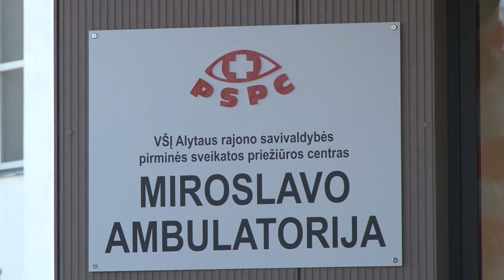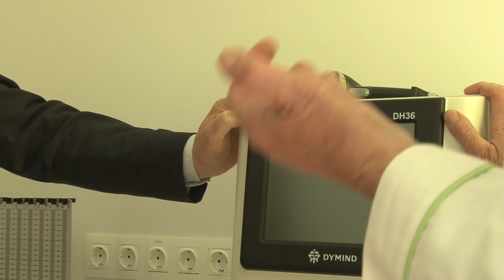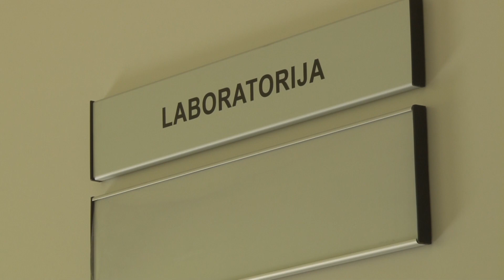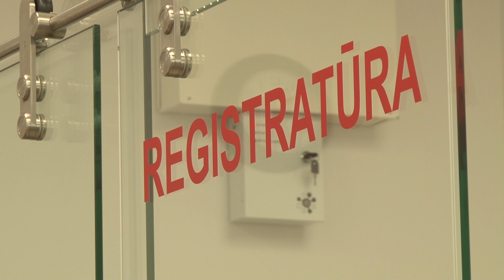Alytaus rajone atidaryta nauja moderni ambulatorija 2023 04 18